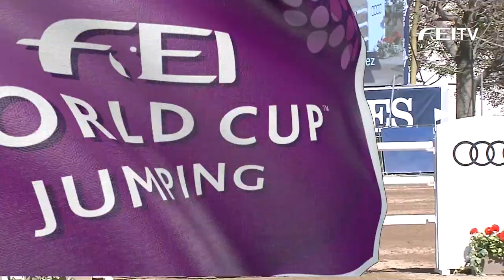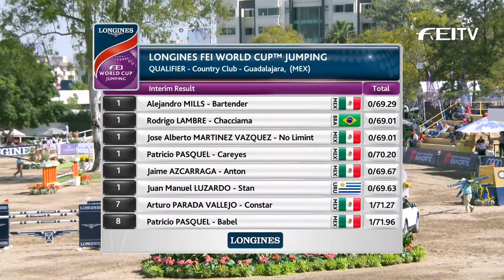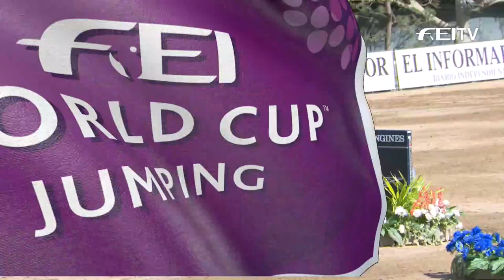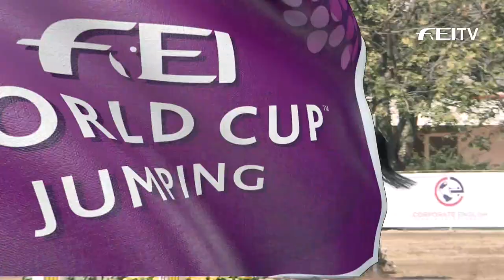Highlights Day 1 - Guadalajara - Longines FEI World Cup™ Jumping NAL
We recap the highlights of the Longines FEI World Cup™ Jumping qualifier from Guadalajara (Mexico) including the top 3 performances of Alejandro Mills, Rodrigo Lambre and Jaime Azcarraga.